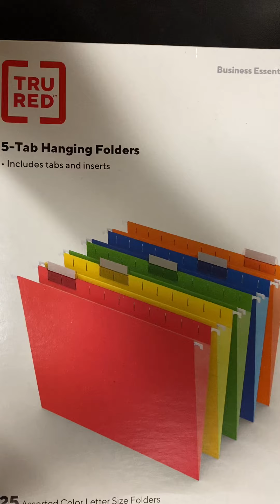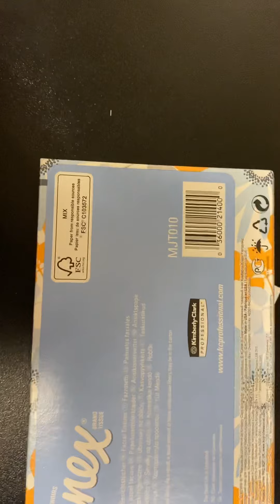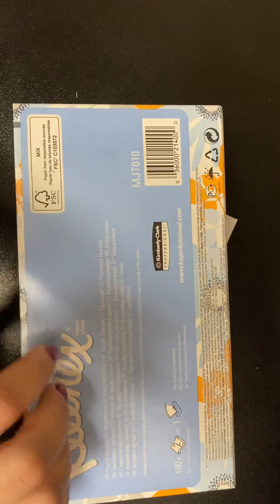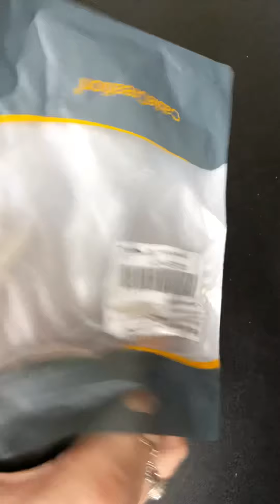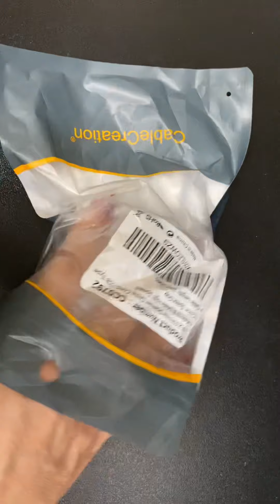Asmr tapping and crinkles